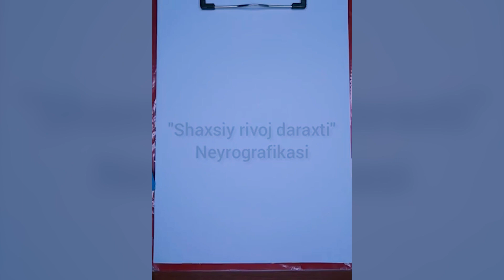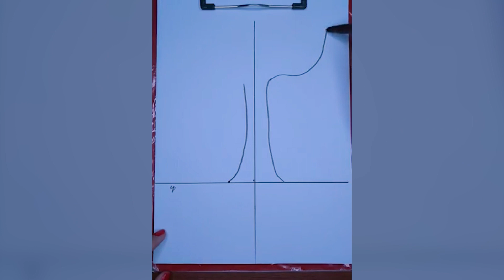Neyrografika kursi 7-dars: Shaxsiy rivoj daraxti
Bugungi mavzu sizlarga katta uyg'onish, katta natijalar beradi, ya'ni sizni hayotdagi o'sishingiz, rivojlanishingizni ta'minlab beruvchi neyrografika haqida bo'ladi.
Hamma rivojlanishni xohlaydi, lekin turlicha sohalarda, kimdir karyerada, kimdir oilada, yana kimdir farzandlarini rivojlanishini xohlaydi. Bularni hammasi "Shaxsiy rivojlanish daraxti"da mujassamlashadi.
P.S.: Neyrografikani 2022-yil uchun chizamiz (ushbu kurs yozib olinganligi sababli 2021-yil deb aytilgan)